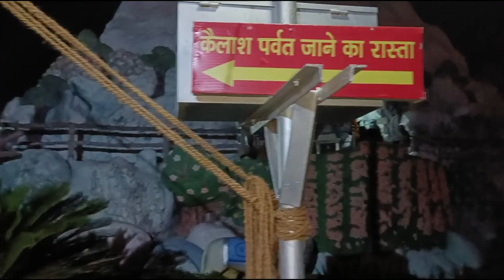Anjani Mata Mandir | अंजनी माता का मंदिर | भूतों का अड्डा मेहंदीपुर बालाजीmadhurisvlogs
Anjani Mata Mandir | अंजनी माता का मंदिर | भूतों का अड्डा मेहंदीपुर बालाजी Part -2